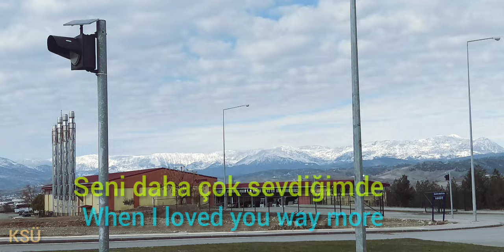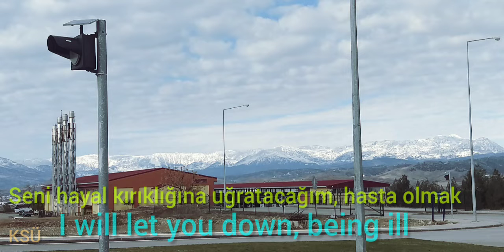Nightcore-gone forever (Türkçe altyazılı)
İngilizce gelişimine katkıda bulunmak🙃